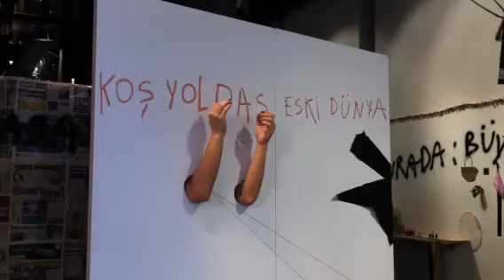Biennale di Istanbul - performance SALT Beyoglu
Performance nella location del SALT a Beyoglu, nell'ambito della Biennale di Istanbul 2013